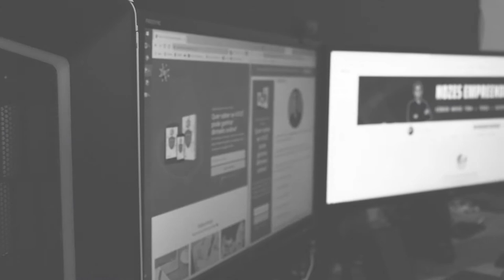Cai em uma Piramide! | Nozes Empreendedores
Cai em uma Piramide!

Me avisaram e mesmo assim entrei nessa. 😫

Assista o vide-o e descubra quais foram as consequências!

5 Pontos importantes para notar quando te oferecerem uma oportunidade milagrosa

▶ Leitura 01:15
▶ Controle Financeiro 02:00
▶ Conexão 02:20
▶ Venda 03:17
▶ Promover 04:29

Quer conhecer a empresa que esta mudando a minha vida? Entre no link abaixo! 🔻

▶ Materia da Forbes

▶ Revista Abril

Convido você a conhecer mais sobre meu trabalho, consultando os materiais abaixo.

Você vai ter acesso a conteúdos de qualidade e totalmente utilizáveis, aprender é bom, e poder colocar em prática é melhor ainda.

📙 Autor do E-book | Você pode Realmente Ganhar Dinheiro Online?